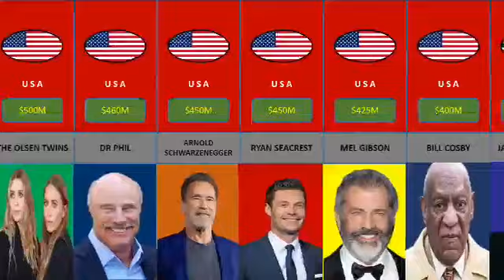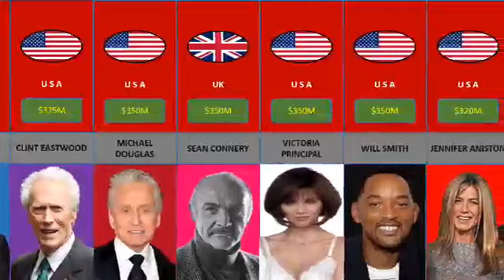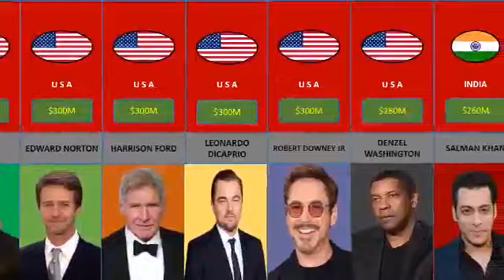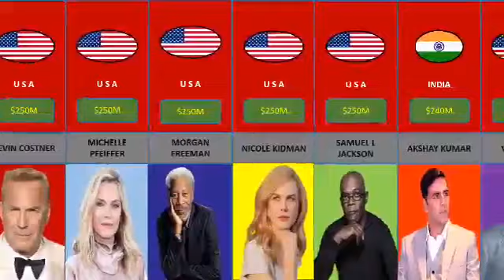Richest Actors From Different Countries.